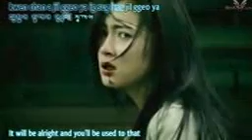Emptiness song sad song very very by ykm.g